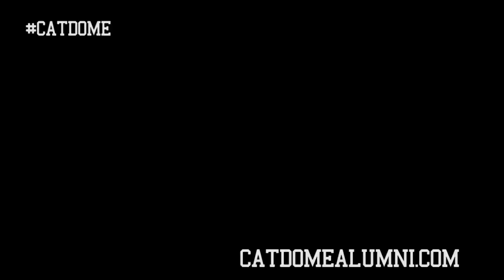2013 Linfield College Football: Pacific Lutheran Highlights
Oct 5th, 2013. #2 Linfield College downed #11 Pacific Lutheran 29-0 in a sun soaked Maxwell Field in McMinnville Oregon, as the Wildcats 4-0 on the season.

Linfield College Wildcats
McMinnville, Oregon
NCAA Division III
Northwest Conference
4 National Championships
35 Conference Championships
44 1st team All-Americans
All Level College Record of 57 consecutive winning seasons (1956-Present)